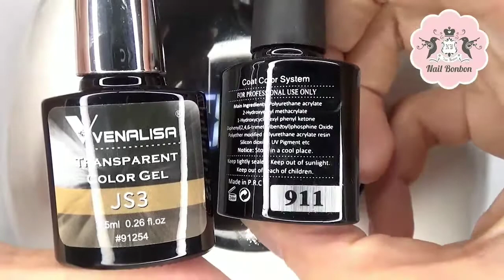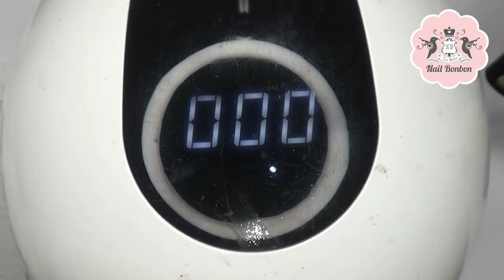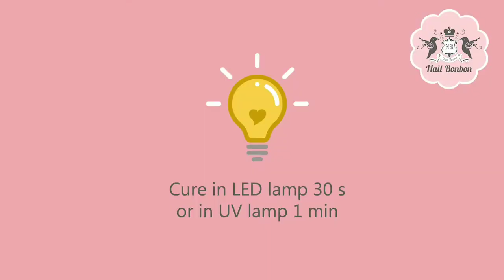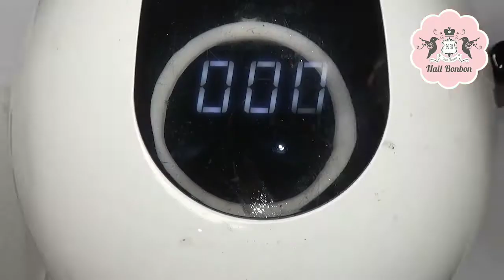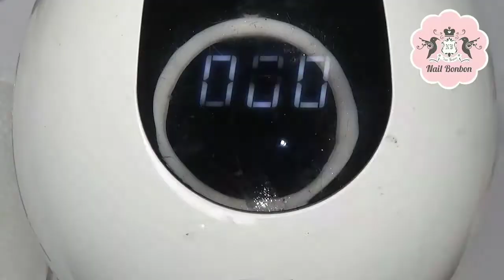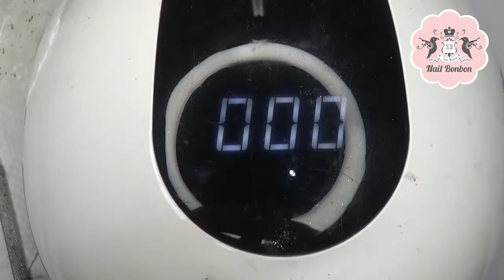Tortoise Shell With Lace Nail Tutorial (Gel Polish)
Visit us on Instagram:
Nailbonbonshop
NailbonbonArt

💗Tempered Top Coat Gel Polish.